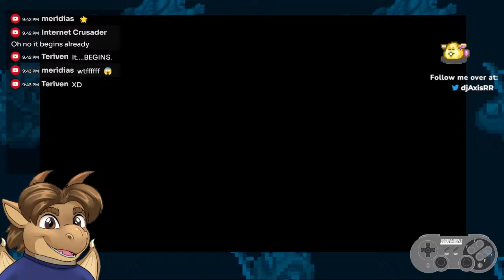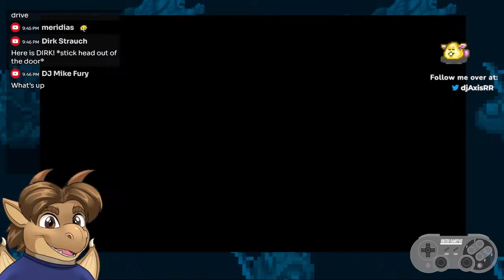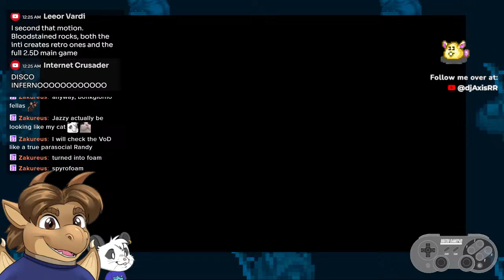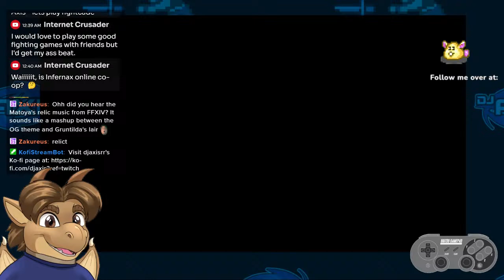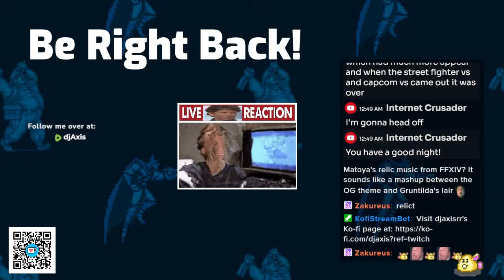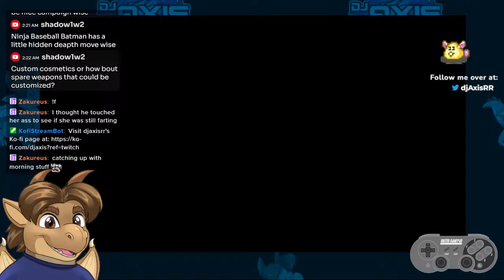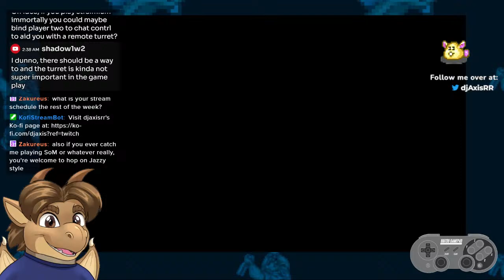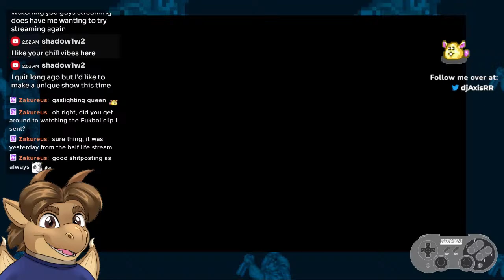Game Night with DJ - PiXEL PERFECTION Indie Game Showcase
► If you'd like to support me, you can send a tip over